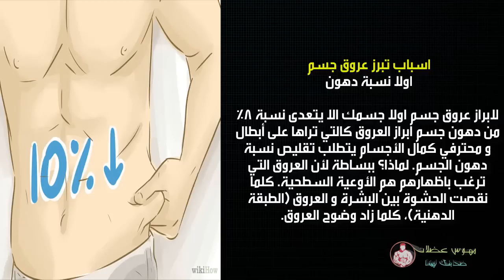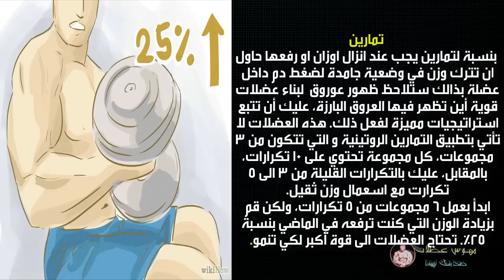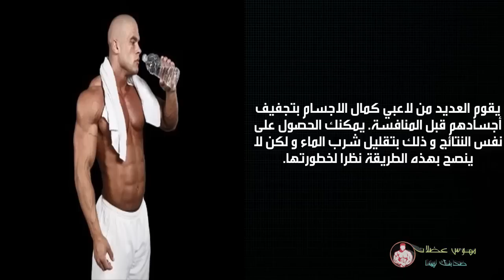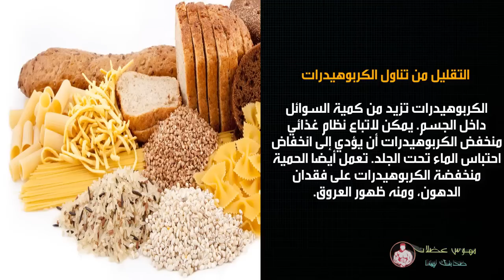طريقة صحيحة ابراز عروق بسهولة كمال الاجسام - Highlight the veins of bodybuilding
طريقة صحيحة ابراز عروق بسهولة كمال الاجسام - Highlight the veins of bodybuilding بالنسبة لنا كلاعبين كمال اجسام رؤية الاوردة والعروق اثناء في الذراع والكتف اثناء التمرين  وفعلت ذلك عندما علمت النسب الصحيحة لتكون واضحة في جسمي وتكون كالاتي  طريقة اظهار  مكملات ابراز عروق

تمارين ابراز عروق اليد music no copyright